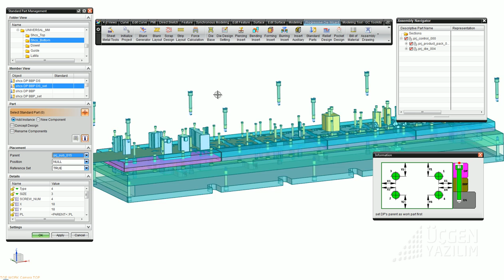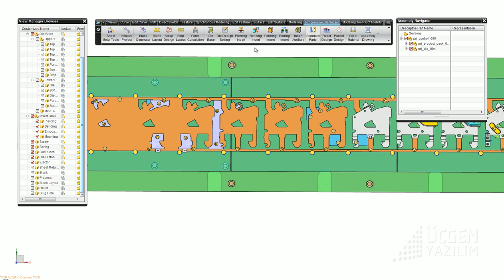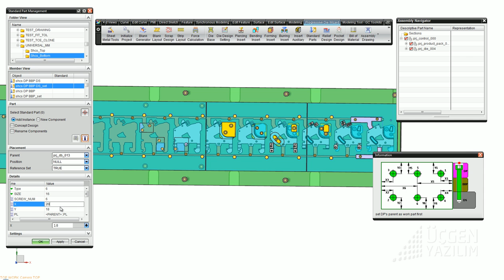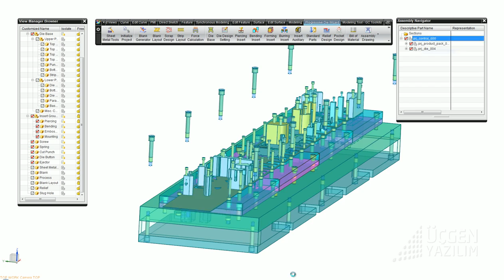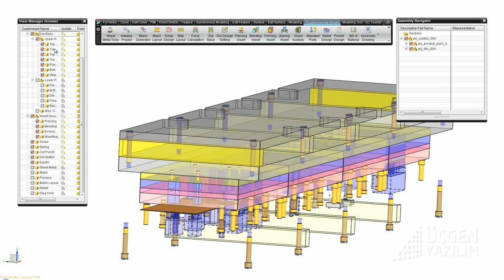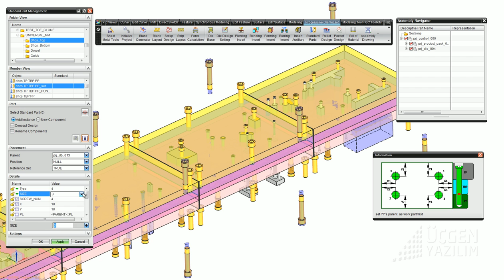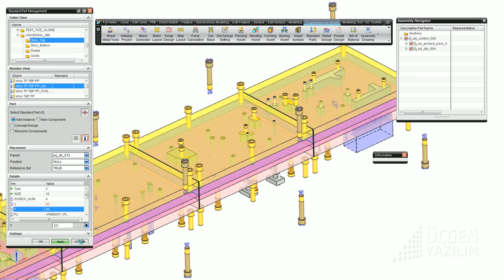18 plaka bağlantı civataları.avi